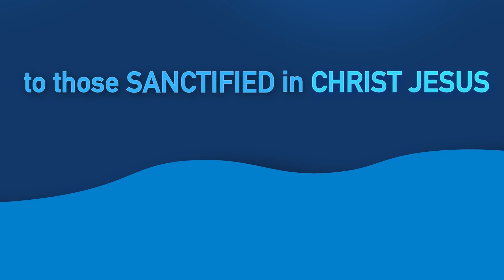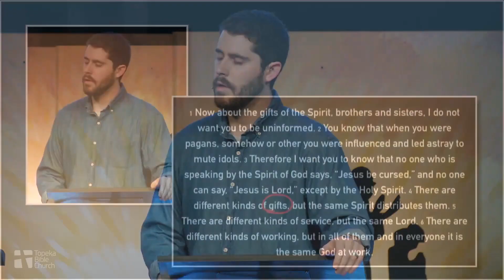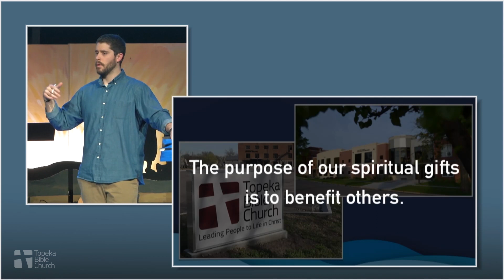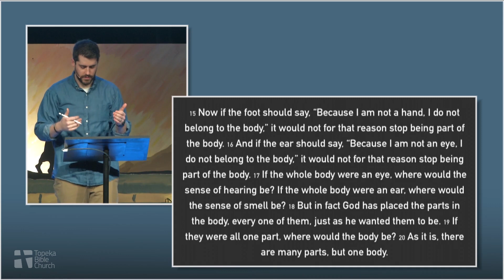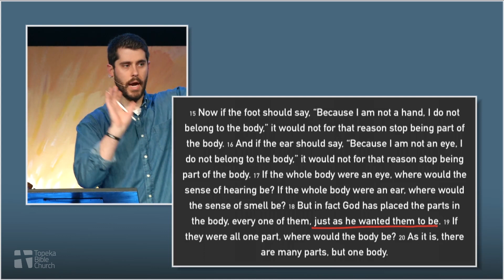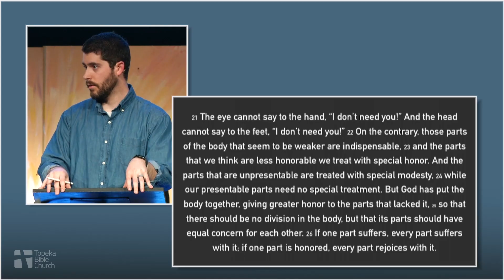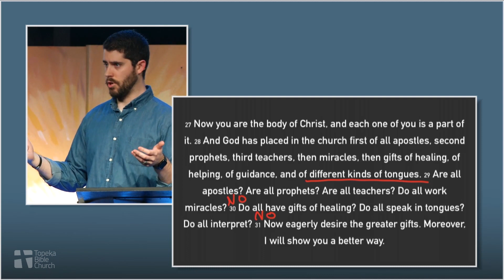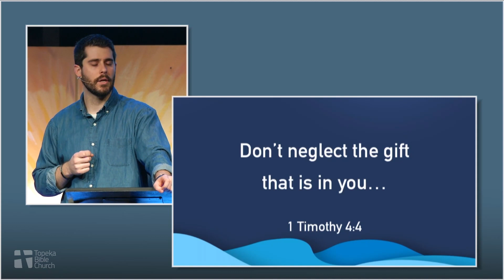TBC EXTRA - Gifts for All, All for Christ | Podcast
What are spiritual gifts and how are they to be used?
There are many types of gifts and services but they all come from the same Holy Spirit. The Holy Spirit dwells in Christians and grants these powers to be used to help others. Gifts are diverse but every Christian has one and often times more. The diversity of gifts and people under Christ makes the church body of Christians strong. There are many parts, but one body. So don't neglect to use the gifts that the Holy Spirit has given you.

Connor joins Teresa and Alan to dive deeper into spiritual gifts especially ones that have some different views towards them. Oh, and, Teresa and Alan talk about their favorite gifts they received for Christmas.

Timestamps:
Teaser & Intro 00:00
Pre-Sermon Talk 00:52
Sermon 6:17
Post-Sermon Talk 48:49
Outro 1:23:47